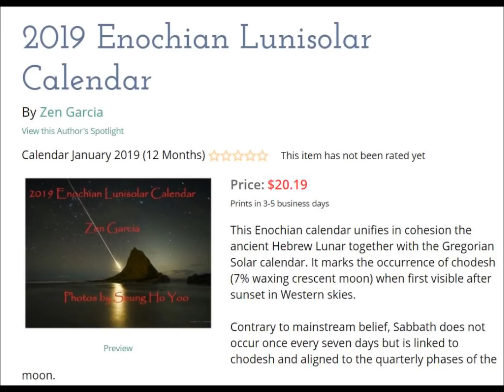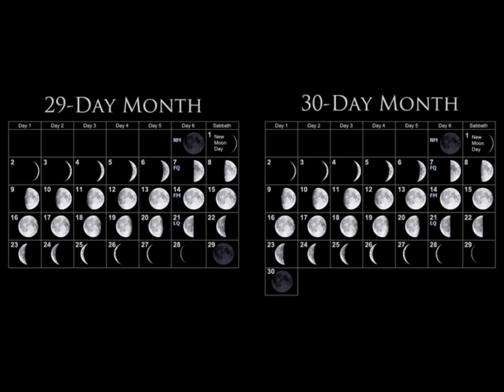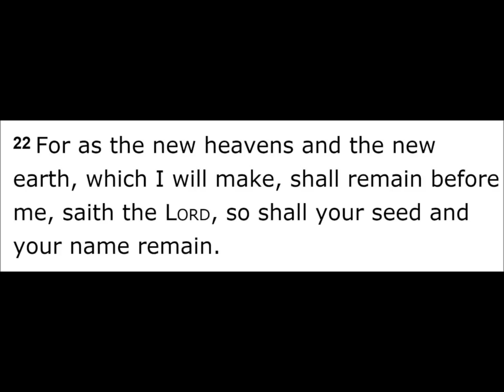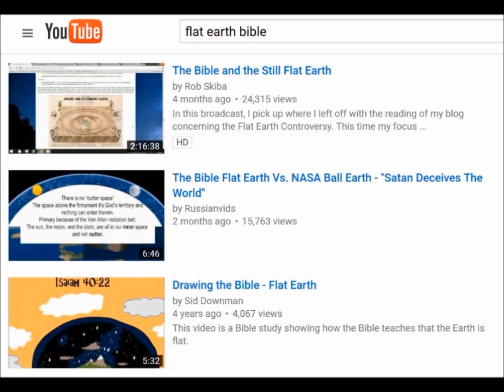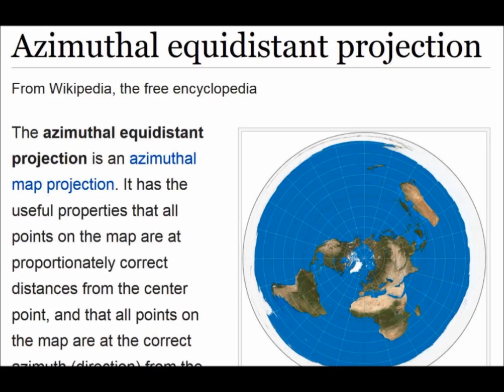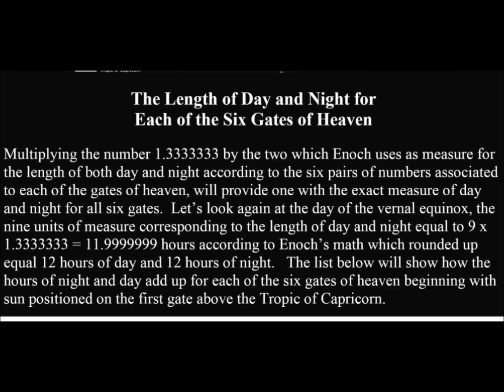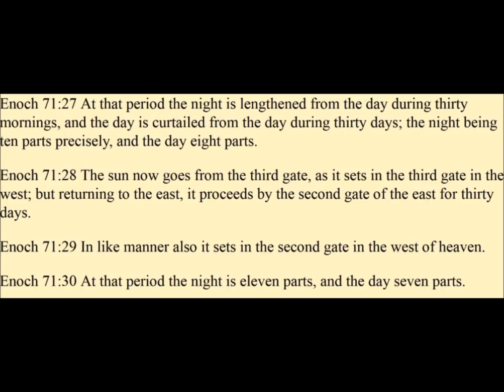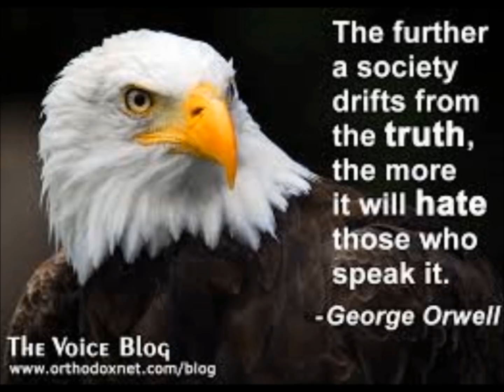Loren Pedersen - Eternal Godhead